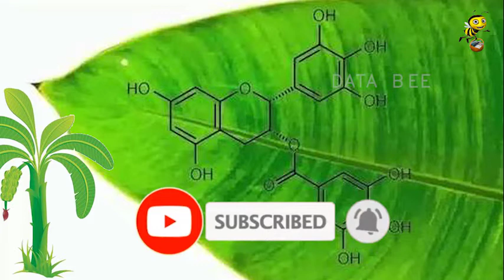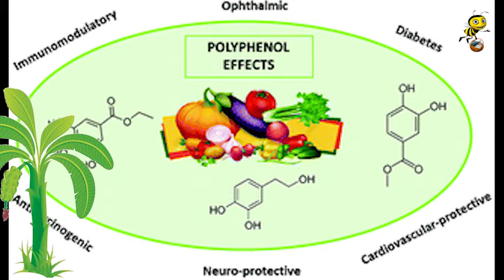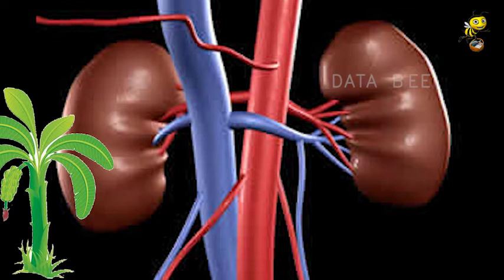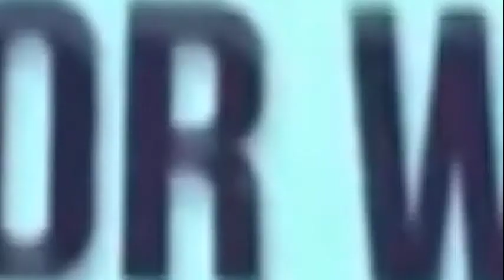வாழை இலை மருத்துவ பயன்கள் | Banana leaf Benefits in tamil | Data Bee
நம் பாரம்பர்யத்தோடு நெருங்கியத் தொடர்புடையது வாழை இலை. விருந்துகள், விழாக்கள், திருமணம் உள்ளிட்ட வைபவங்களில் இதில் உணவு பரிமாறுவது மரியாதையின் வெளிப்பாடு. ஹோட்டல்களில்கூட இந்த இலையில் வைத்துக் கட்டித்தரப்படும் உணவுகளுக்கு மவுசு அதிகம். பல நூற்றாண்டுகால மரபும் பண்பாடும் இருக்கட்டும்... இது சுகாதாரமானது; சுற்றுச்சூழலுக்கு உகந்தது என்பதையும் தாண்டி, இதன் மருத்துவக் குணங்கள் மலைக்கவைப்பவை. ஆரோக்கியப் பலன்களை அள்ளித் தருபவை!

தென்கிழக்கு ஆசியாவின் பெரும்பாலான பகுதிகளில் வாழை இலையில் உணவு வைத்து உண்ணவும், விழாக்களில் அலங்காரத்துக்காகவும் பயன்படுத்தப்படுகிறது. குறிப்பாக, தென் இந்தியாவில் உணவும் வாழை இலையும் பிரிக்க முடியாதவை; கலாசாரத்தோடு பின்னிப்பிணைந்தவை. எவ்வளவோ இலைகள் இருக்கும்போது இதற்கு மட்டும் ஏன் இந்தத் தனிச்சிறப்பு? விடை இங்கே...

இதில் பாலிபினால்கள் (Polyphenols) நிறைந்திருக்கின்றன. அதிலும் குறிப்பாக ஈ.ஜி.சி.ஜி (Epigallocatechin gallate-EGCG) எனும் பாலிபினால் இதில் இருக்கிறது. இது ஓர் இயற்கை ஆன்டிஆக்ஸிடன்ட். காற்று மாசுபாடு, புகைபிடித்தல் போன்றவற்றின் மூலம் நம் செல்களைச் சிதைக்கும் இதய நோய், புற்றுநோய், விரைவாக மூப்படைதல் போன்றவற்றுக்கு எதிராக இந்த ஆன்டிஆக்ஸிடன்ட் செயல்படுகிறது. கிரீன் டீயின் இலைகளிலும் இது இருக்கிறது.